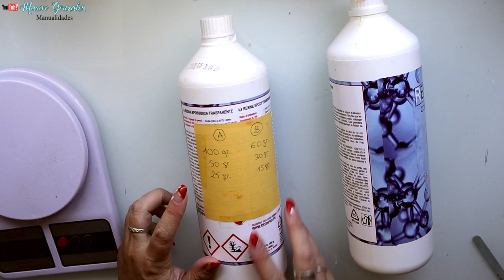Efecto espuma de mar para decorar una bandeja- Diy manualidades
MANUALIDADES** Efecto espuma de mar para decorar una bandeja-  Diy manualidades
La PINTURA que he usado para este trabajo es de AMERICAN DECOART, puedes encontrarlas en MYBA

* Pintura acrilica decoart colores chocolate oscuro, caramelo, marron miel y crema de leche

La RESINA que he usado para este trabajo es de RESIN PRO,

** AMAZON**
- Resina transparente Resinpro
- Colorante azul Colorfun
- Tinta al alcohol piñata blanco
- Pistola silicona
- Molde conchas y estrellas

C/Leon,3(POLIGONO IND.
Cabo Calleja
Fuenlabrada (MADRID), ES 28947
→MIS TIENDAS